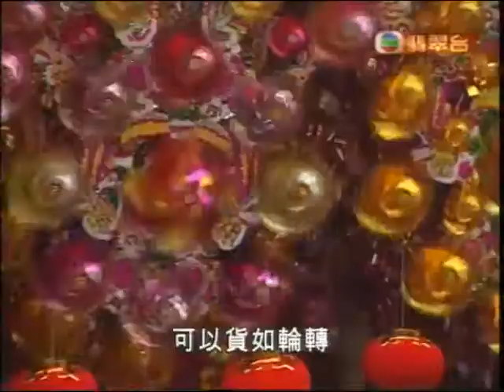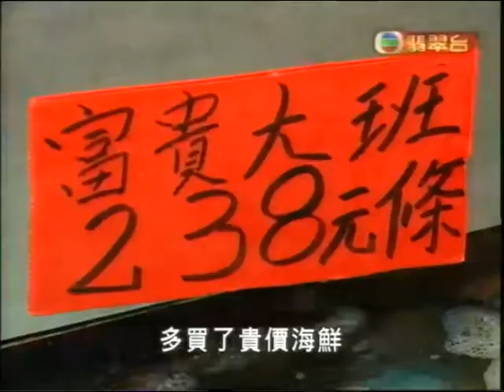[新聞](2007-02-19)年初二新聞(第2段)